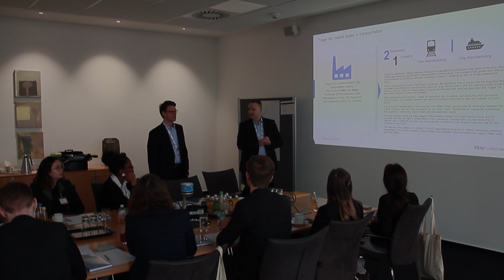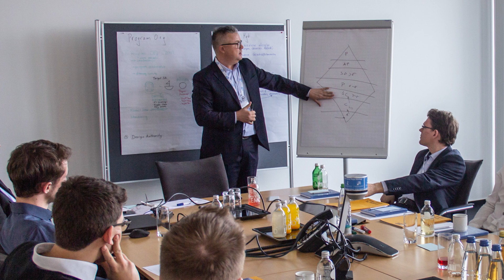Neue Talente für SAP-Partner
Mit der Fresh Faces Initiative unterstützt die SAP ihre Partner-Unternehmen auf der Suche nach jungen Talenten, die als SAP-Consultants durchstarten möchten.